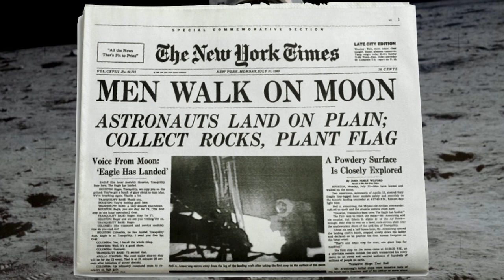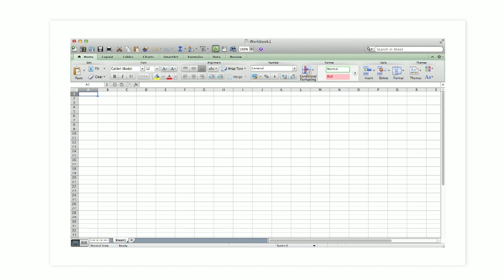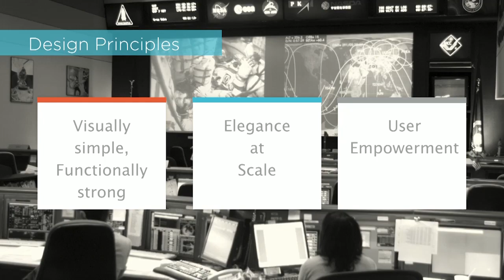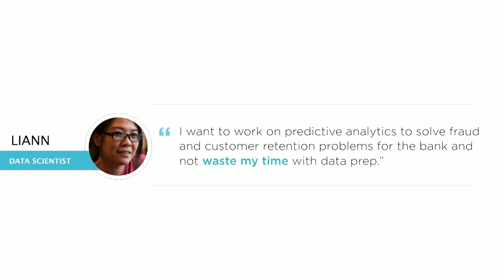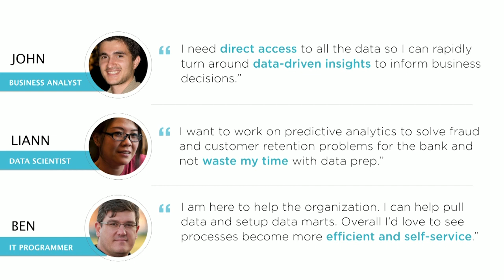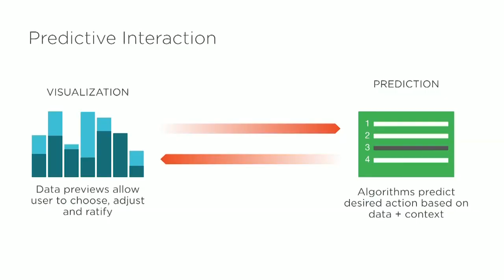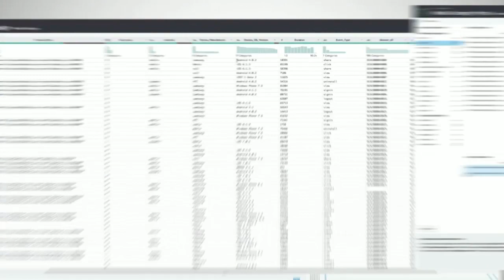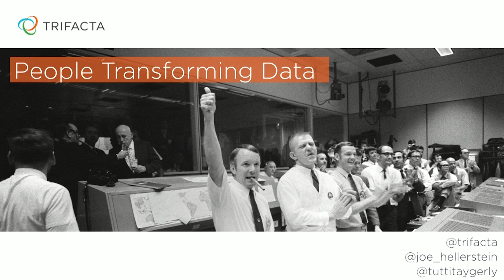Strata 2014: Joe Hellerstein and Tutti Taygerly, "Big Data Moonshots and Ground Control"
f Big Data is the grand challenge of our time, most analytic effort is like ground control: the hard work behind the scenes that enables ambitious analysis to occur. Speaking from two perspectives in tech and design, we describe "Predictive Interaction"—a new model for high-level human-data interaction that radically improves the productivity and accessibility of the most time-consuming work in the analytics lifecycle.